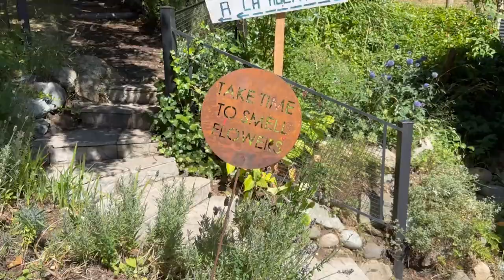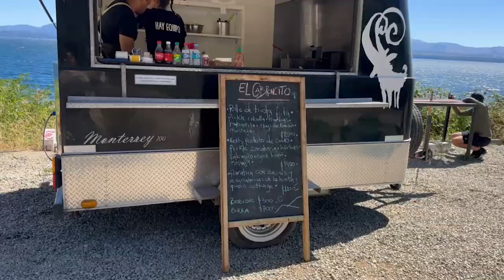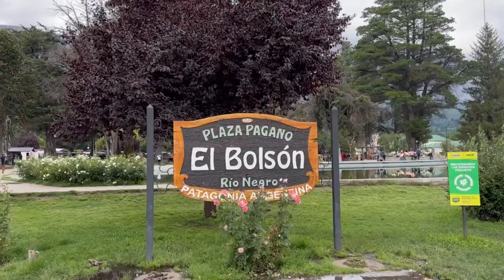Fell in Love in Bariloche (Patagonia) | Helen Merlin Vlog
Dan and I are celebrating our 10 year anniversary in Bariloche, a beautiful region of Patagonia in Argentina, which has some of the most breathtaking landscapes I’ve ever seen. It’s my first time in Latin America, and I’m blown away by the beauty of Argentina and how easy it is to travel here. The people are so friendly, and the food is phenomenal. When you arrive in the Patagonia region (e.g. from Buenos Aires), you’ll find many more restaurants focused on fresh, local, high quality ingredients. The nature in this area is out of this world. There are so many plants I don’t recognize from living in the Northern hemisphere. I feel like I’m walking through a Dr. Seuss book if you know what I mean. :) We already know we’re coming back soon and bringing our family to experience this amazing place.

xx
Helen